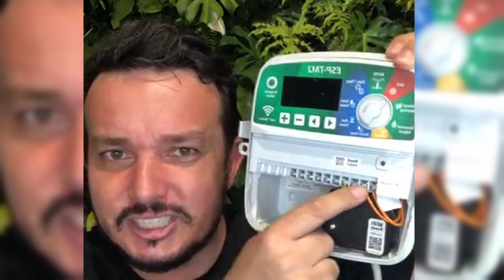A dor de cabeça dos jardins verticais 2: irrigação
Nesse vídeo você vai aprender sobre a irrigação.

Sou João Paulo Roberto, engenheiro agrônomo formado pela UFPR. Vivi o sonho de muitos agrônomos, fazendo uma carreira de sucesso em uma grande multinacional. Até que percebi que aquela vida de escritório não estava me fazendo feliz. Entendi que eu queria um trabalho que tivesse a minha cara, o meu jeito. Assim, após altos e baixos, me redescobri empreendendo no concorrido e apaixonante mercado de Paisagismo.

Mas eu não queria ser apenas “mais um do mesmo”, e me especializei em Irrigação, Jardins Verticais, Telhados Verdes e Lagos Ornamentais. Com a diferenciação vieram muitas oportunidade, e conquistei mais e mais clientes, de particulares a corporativos.

Hoje, estou à frente da Acer Haus, uma empresa de paisagismo que conquistou seu espaço e tem um vasto portfólio, com uma carteira de clientes consolidada. Acredito que o profissional que sabe se diferenciar no mercado procura sempre aprender as técnicas mais avançadas. Além disso, não pode deixar de lado suas habilidades de vendas, atendimento e marketing para ter seu sucesso garantido.

Quer saber mais? Receber os conteúdos no seu e-mail? Saber sobre curso e treinamentos? e cadastre-se na lista vip.